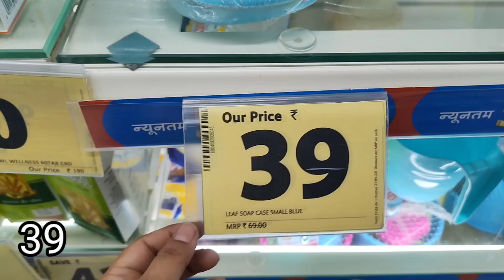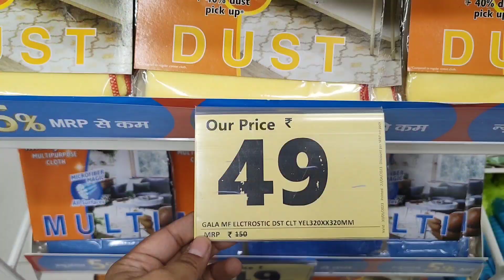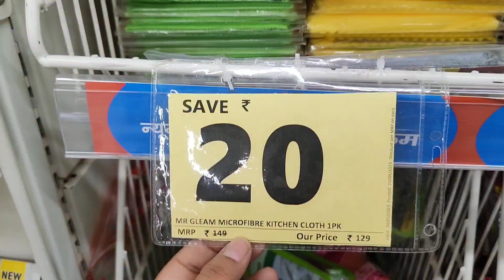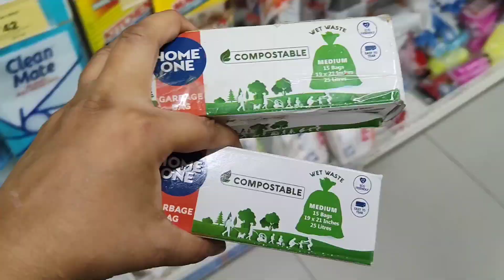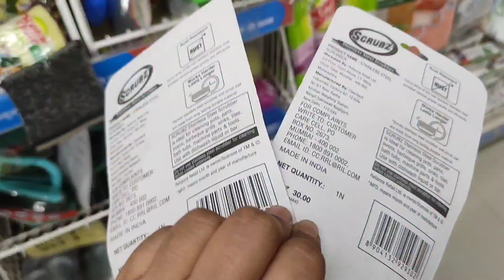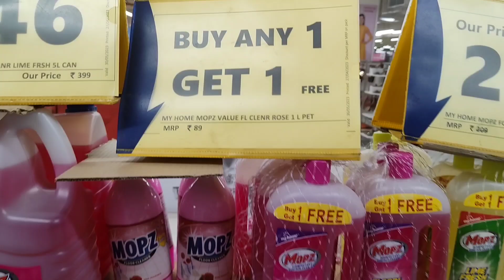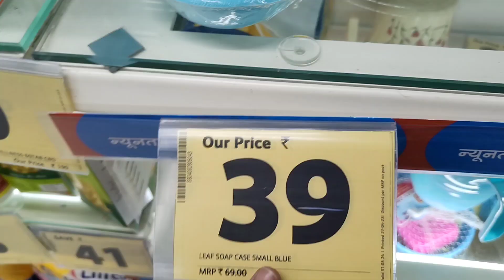Reliance Smart Bazaar Unique And Smart Cleaning Product🧹 |Smart Bazaar Buy One Get One Free Offer 🧤🪥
Reliance Smart Bazaar Unique And Smart Cleaning Product | Smart Bazaar Today Offer Summar 2023

address:- सहारागंज मॉल लखनऊ

hello guys
Almost all of these products are available in all Reliance Smart Bazaar stores, so y can visit nearest one